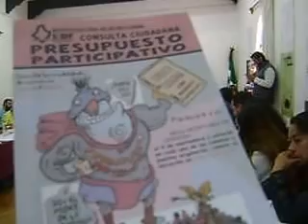Recuperación de areas y presupuesto participativo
Se aprende de los errores.Sin lugar a dudas que la implementación del presupuesto partiicpativo entre los habitantes de la ciudad de México, ha sido una experiencia reciente,  y hoy los vecinos participantes ya tienen experiencia para aprender de los errores...